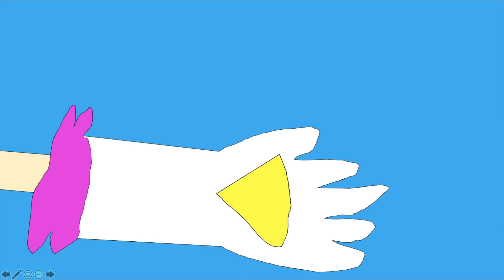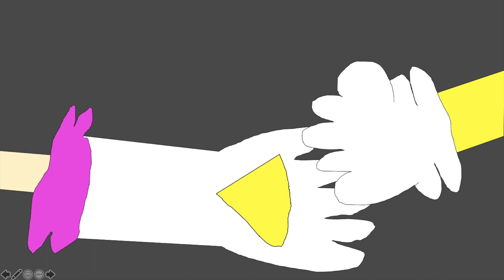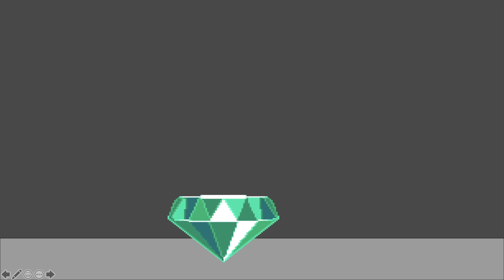Knuckles And The Master Emerald Part 1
The King Koopa Vs The Echidna Guardian